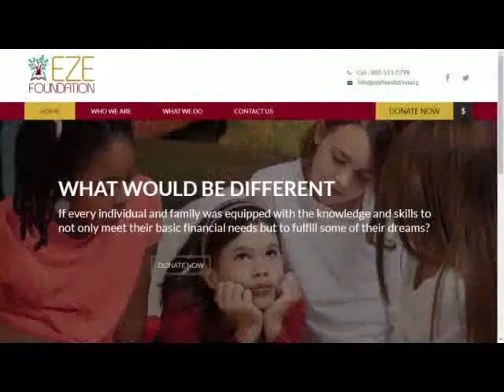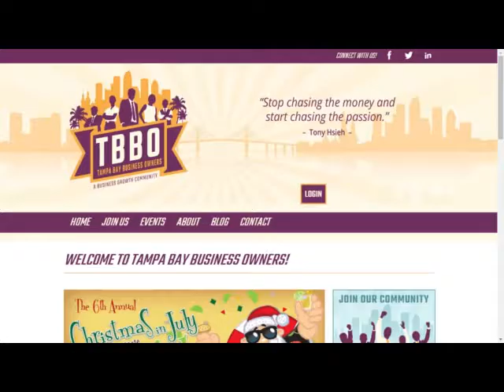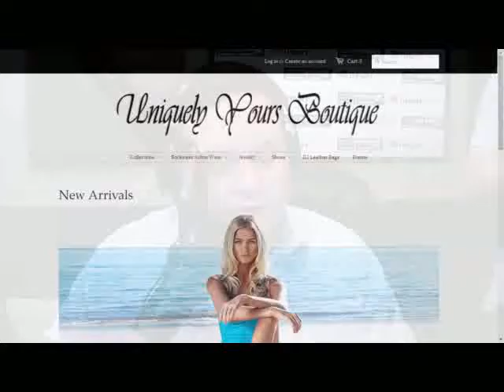The 4 C's of Financial Growth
ThatBusinessShow extends our prayers and well wishes to all affected by the senseless tragedies this weekend in Orlando. The show, which broadcasts just an hour down the road from the Club, reminds everyone that we are all different and no difference is a cause to inflict harm or death upon another. The program again focuses on positive messaging and we appreciate all who listen to the program each and every morning instead of some of the negative based programming on the airwaves.

Opening up the 7am hour today was returning guest, Douglas Eze.  Douglas is the President and CEO of Largo Financial Services which has locations both in DC and the Tampa Bay.  Douglas brings over 18 years of financial experience to the table and was in studio today to discuss how people can use life insurance as a tool to grow their business and also the 4 C’s of financial growth.  Life insurance, which builds cash value over time, is a commonly used financial tool that high earning business owners use to help fund their retirement.  With income restrictions placed on alternative retirement products like Roth IRAs, many financial advisers advise their clients to fund life insurance policies.  As time goes by, the policy builds cash value that can be used as collateral or liquidated to help grow your business.  His explanation of the concept is simple and easy to follow and he continually studies financial trends to stay on top of the moving market.  In the second segment, we discuss the 4 C’s which are control, compound, cost and collateral to building wealth.  Control comes from having instant, liquid access to much of your assets and compounding is important to the value added by compounded interest, something we all learned in math class.  Cost is important to understand too because every dollar spent is a dollar not saved which results in loss associated with lost investments.  Collateral refers to the backing of funds with hard assets and rounds out the 4 C’s of Wealth Building.  Consider Douglas a resource for all of your financial service needs, not just life insurance.

My next guest was Jade Mattheys, Manager of Uniquely Yours Boutique.  Uniquely Yours stocks labels manufactured in the USA, Canada, Italy and Australia ranging from active wear to couture.  This women’s fashion store is located at 111 2nd Ave NE Suite 101 in St. Petersburg and has something for every women.  They are also home to Swarovski Crystal Jewelry, exclusively designed by Yvon Xantos, the Owner of the Boutique. or call them at .